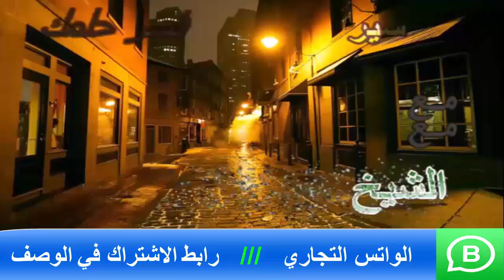تفسير رؤية فستان السهرة الذهبي في المنام | اسماعيل الجعبيري